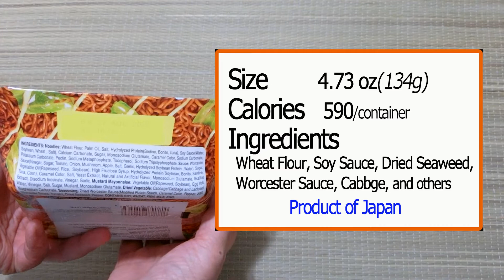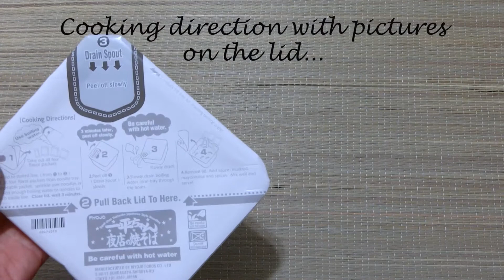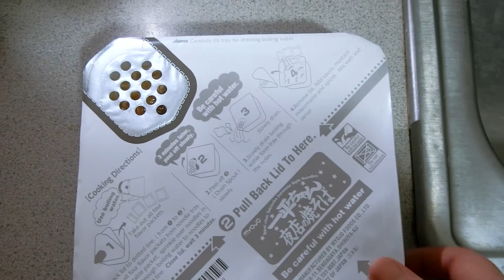Myojo Ippei-Chan Yakisoba Japanese Style Noodles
What’s inside of Myojo Ippei-Chan Yakisoba Japanese Style Noodles and how is it?
Open the can, show the inside, and taste.